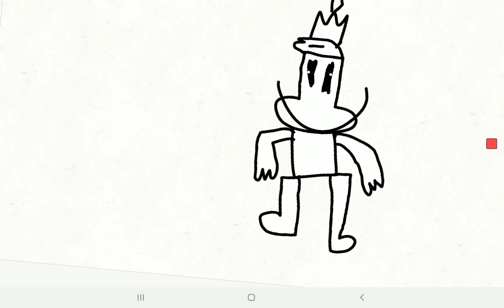Scary be like